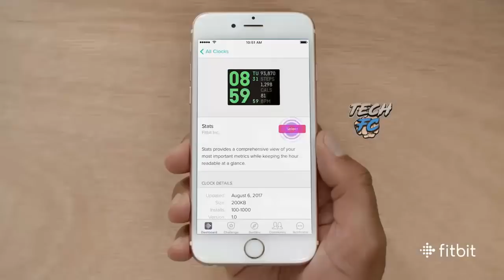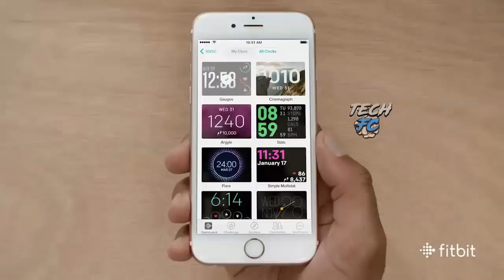Hitech Gadgets In Real Life You Can Buy On Amazon | Next Generation Smartwatches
Hey Guys,
In today's video, I'm gonna talk about Amazing Smartwatches and Gadgets That will make your life more easier or Cool Technology Gadgets In Real Life You Can Buy On Amazon. Hitech Gadgets In Real Life You Can Buy On Amazon | Next Generation Smartwatches
⬇⬇⬇⬇ HERES IS ALL PRODUCTS BUY LINK ⬇⬇⬇⬇
.MOTO 360° Watch
Fitbit ionic
Android Watch
DZ Androis Watch (Rs.686)
Android Watch (Rs.755)

_________________xxx__________________xxx____________
USB Cigratte Lighter (Rs. 249)
Silicon Keyboard (Black) (Rs. 299)
Silicon Keyboard (Blue) (Rs. 599)
Portable Sewing Machine -(Rs. 303)
_________________x_________________x_______________________
3 X Universal Mobile Camera Lens
Clip Mobile DSLR Lens ( Rs. 265)
x x x
LED Wireless Speaker (Rs. 160)
Wireless Bluetooth Speaker (Rs. 650)
BT Speaker With LED (Rs. 228)
Sony Xperia Neo L Wireless Speaker (Rs. 549)
WaterProof Bluetooth Speaker (RS. 212)
SBA Wireless Bluetooth Speaker (Rs. 519)
_________x__________________x____________x___________________

DSLR Mobile Camera Lens X 12 - (Rs. 645)
DSLR Mobile Camera Lens X 8 - (Rs. - 499)
xxxxx xxxx
3D VR BOX (Rs. 279)
3D VR BOX (Black) (Rs. 349)
Amazing USB LED Watch Fan (Rs. 795)
LED Light USB Fan (Rs. 399)

MY VIDEO CONTAIN THESE TOPIC - new technology cool gadgets hitech gadgets latest gadgets futuristic gadgets electronic gadgets cool tech gadgets shop best gadgets Futuristic Technology moto 360 watch poise smart watch fitbit bionic
gadgets for men  cool new gadgets new tech gadgets cool gadgets to buy high tech gadgets, smartphone gadgets on amazon best smartphone gadgets cheap smartphone gadgets amazon amazon india smartphone gadgets on amazon mobile gadgets mobile devices smartphone gadgets under 200 rupees  top smartphone products on amazon.
 10 USEFUL GADGETS FOR MEN, youtube best microphone, Tech FC,  gadgets men, gadgets smartphones bluetooth speaker, 3 CooL Gadgets for MEN,  gadgets for men, 3 Must Have Gadgets For Men, Smartphone gadgets cool smartphone tips & Tricks Locket Gadgets wearable gadgets, smartwatches, cool smartwatch, cheap smartwatch, futuristic, awesome inventions Futuristic Technology Gadgets,ring gadgets, cool ring gadgets,moto 360 watch poise smart watch fitbit bionic

Thanks